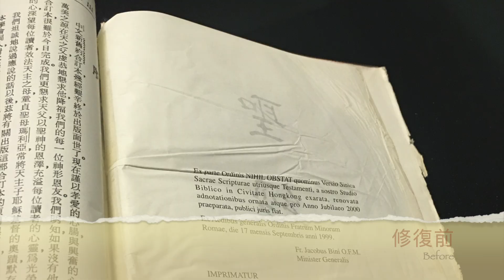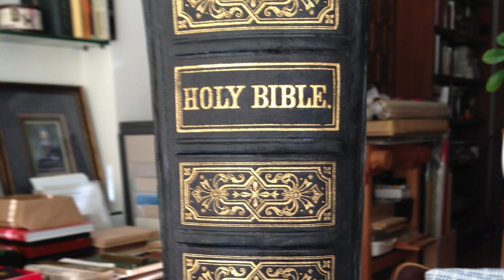2017/04 Restoration Project 修復項目: Bible (1880)